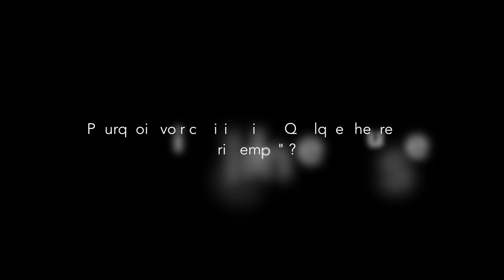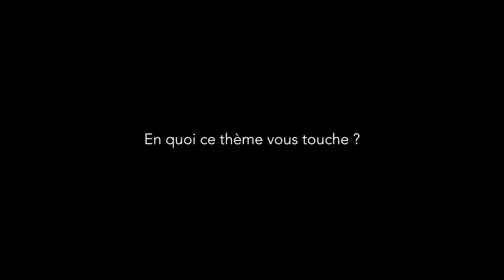Carte Blanche à Anny Duperey 28 janvier 2018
Anny Duperey invitée par l'association Nîmoise Cartes Blanches présente son film coup de cœur "Quelques heures de printemps" de Stéphane Brizé devant 400 personnes à l'auditorium de l'Atria de Nîmes !
cartes-blanches.fr